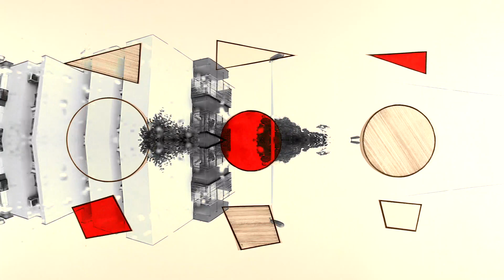The Driver (2019) Clip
2019 Rob Terrestrial